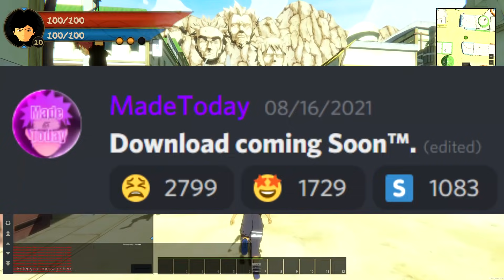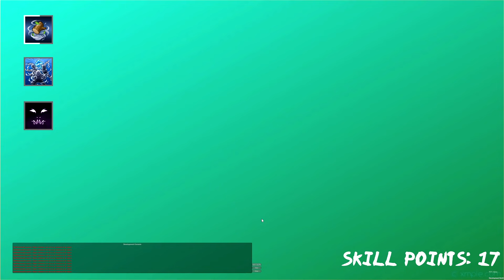The NEW Open World Naruto Game Update!!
PS4: RikudouFox